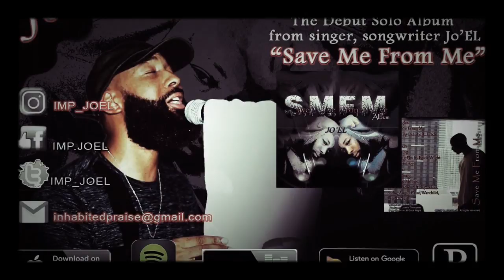"Proven" Single snippet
The single "Proven" from Jo'EL debut album Save Me From Me